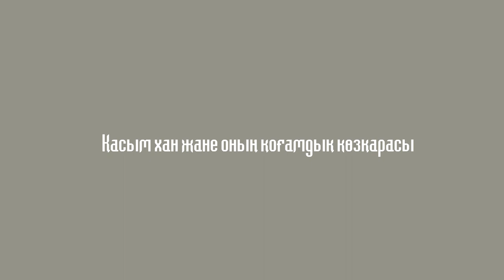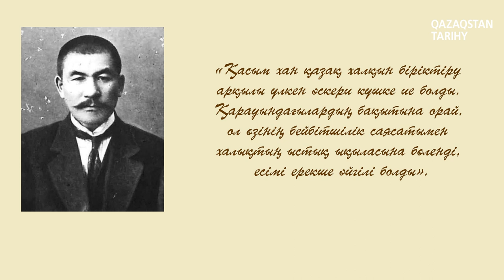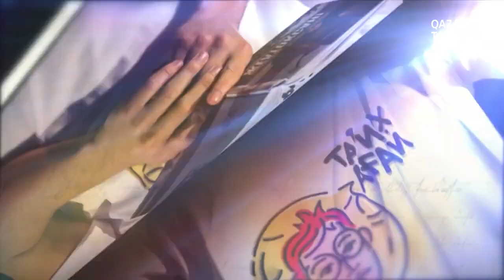Тарих ағай: Қасым хан